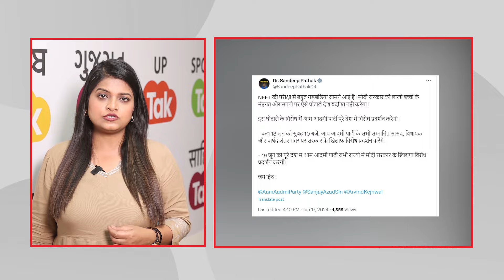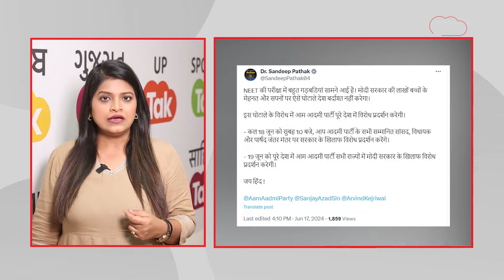NEET परीक्षा मामले में AAP का बड़ा ऐलान जंतर-मंतर पर उतरेंगे सांसद,विधायक,नेता ! |Dillitak